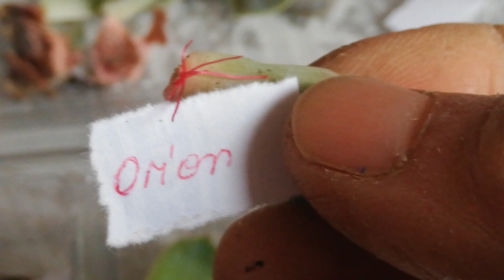Balkonda yaptığım küçük değişiklik☘️🌱💯